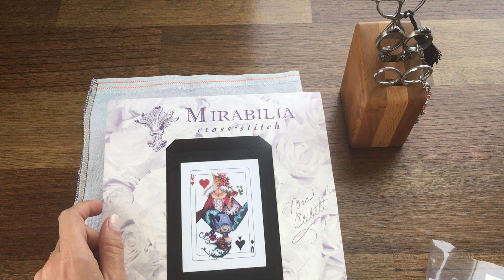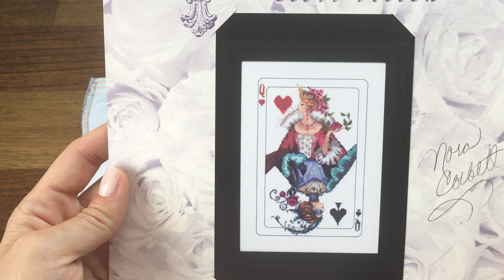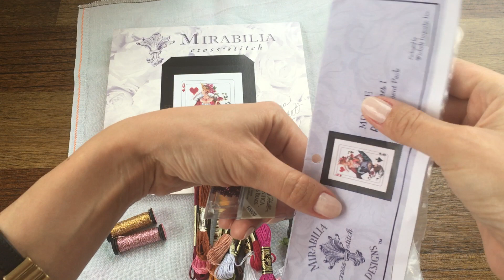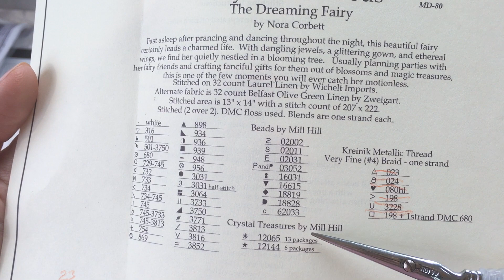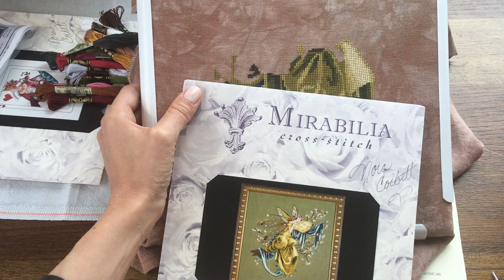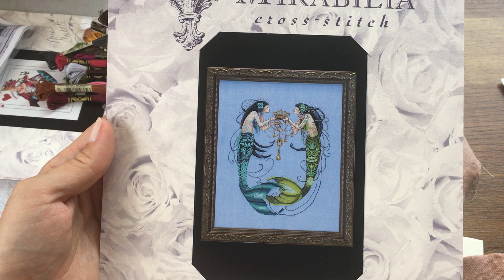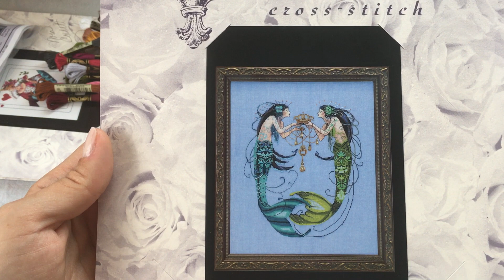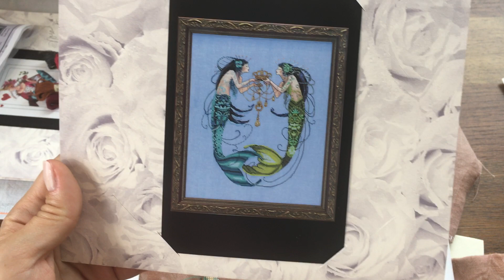87. Вышивка Крестом. СП Тайна Мирабилии. Мои новые процессы. Royal Games1, Lilly of the Woods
В этом видео я показываю свои 2 новые процесса и их содержимое. Советы по расчету канвы для дизайнов Мирабилия
Инстаграм СП Тайна Мирабилии @taynamirabilii
Я в Инстаграм @lbarnard1307
Советую посмотреть на моем канале